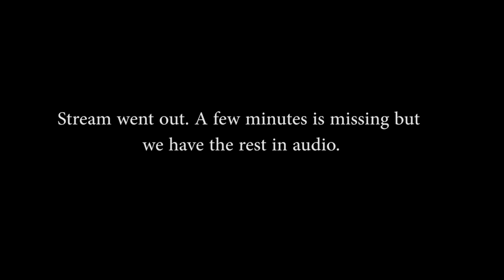"Mark 14: The Temptation of Christ" 4/21/21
The livestream went out, but we have the rest on audio with only a few minutes missing.
➡️ Are you 100% sure you are on your way to heaven?

Here at Liberty, we focus on the timeless basics: worshiping God, studying God’s Word, serving each other and seeking to make disciples of Jesus Christ.

Our pastor preaches from the King James Bible, and he is a true Bible believer; he believes that the Word of God is the final authority. The services are exciting, old fashioned style services where the brethren are exhorted and encouraged, and sound doctrine is preached unashamedly.

We still sing the old hymns, we still go soulwinning, and we still stand against sin. We think we’ve found something special at LBC. It’s more than a church, it’s a place where we feel “at home” and we want to welcome you to experience it too. Come experience liberty with us!

Service Times:    Sunday School          10:00am